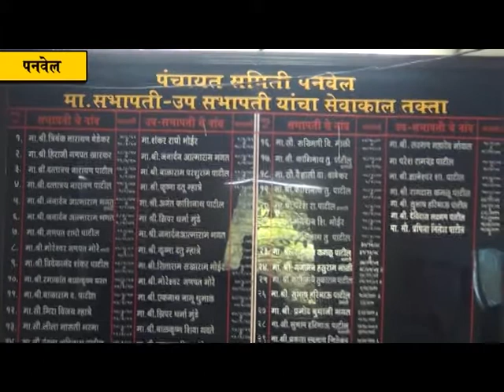शेकापचा खोटेपणा पंचायत समिती सदस्य निलेश पाटिल यांनी आणला चव्हाट्यावर